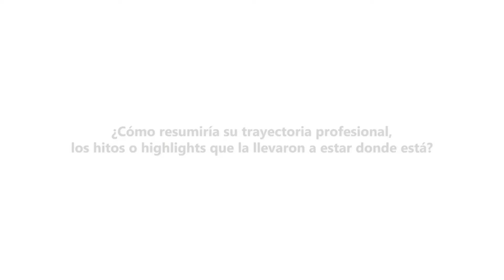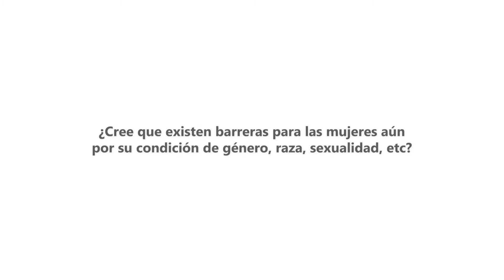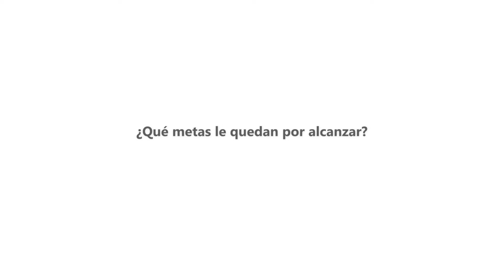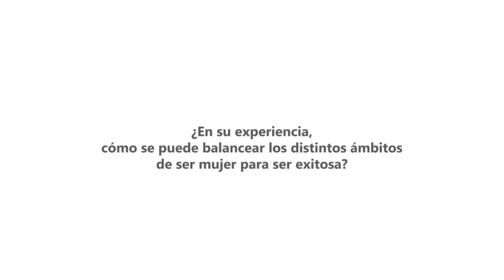Entrevista a Nicola Wills - Decana Facultad Ecología Humana, Educación y Desarrollo de la UCG.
Un día no es suficiente para conmemorar los avances de las mujeres.  Hoy presentamos a nuestra segunda entrevistada, Nicola Wills - Espinoza, decana de nuestra facultad de Ecología Humana, Educación y Desarrollo de la Universidad Casa Grande.